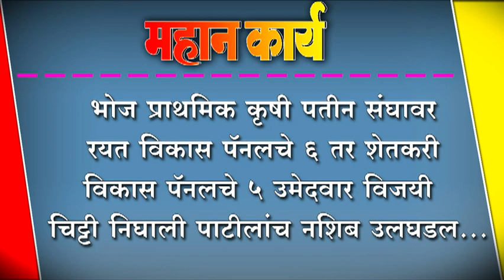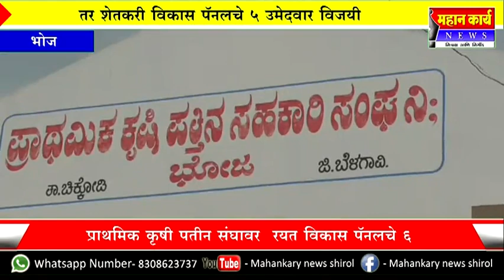भोज प्राथमिक कृषी पतीन संघावर रयत विकास पॅनलचे ६ तर शेतकरी विकास पॅनलचे ५ उमेदवार विजयी ;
भोज प्राथमिक कृषी पतीन संघावर रयत विकास पॅनलचे ६ तर शेतकरी विकास पॅनलचे ५ उमेदवार विजयी ; चिट्टी निघाली पाटीलांच नशिब उलघडल...